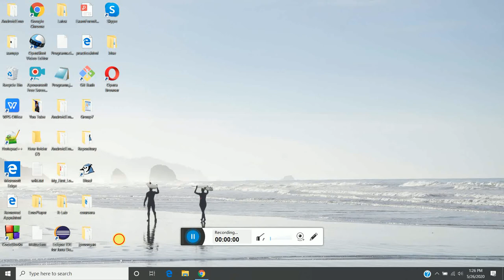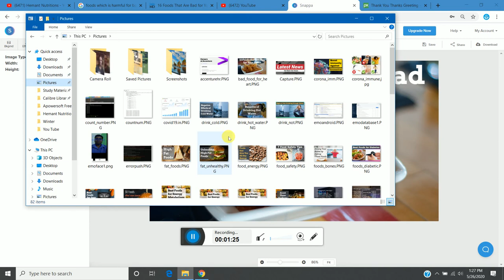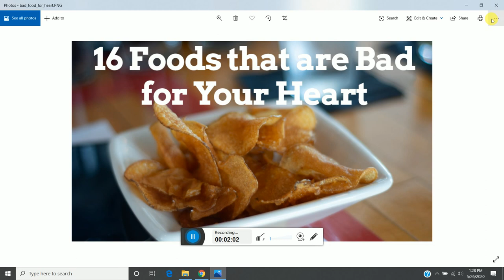How to Take Screen Shot of the PC or Laptop in Windows 10 || How to Take Photo of the Screen in PC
Welcome to this channel. Here We Show You How to Take Screen Shot of the PC or Laptop in Windows10 || How to Take Photo of the Screen in PC